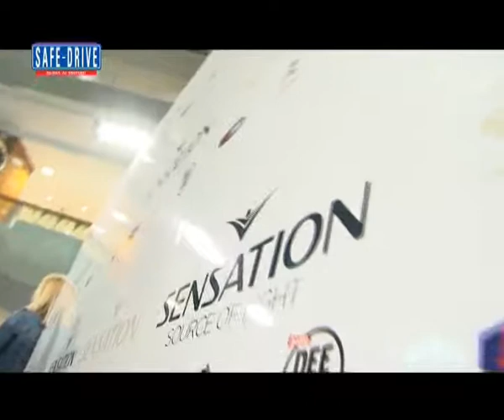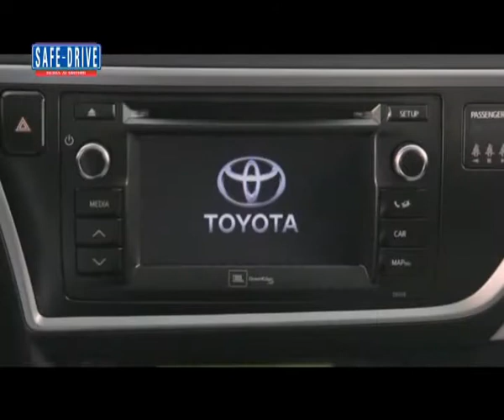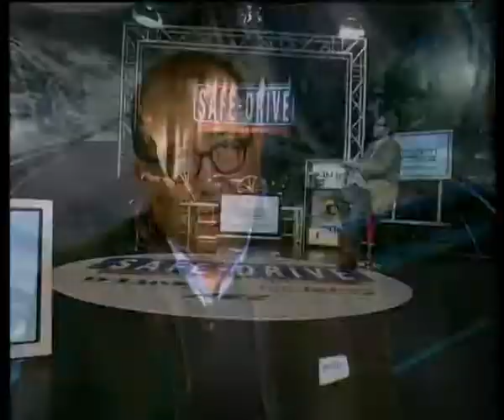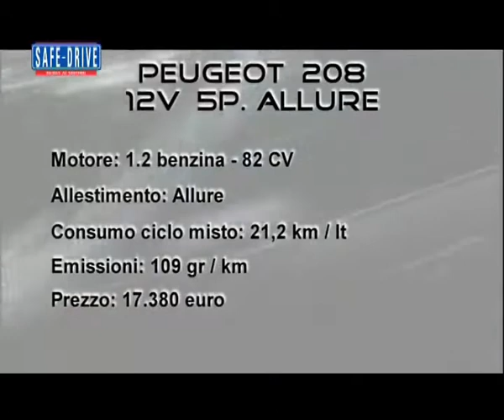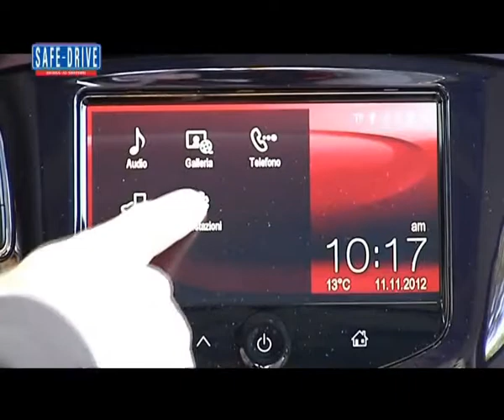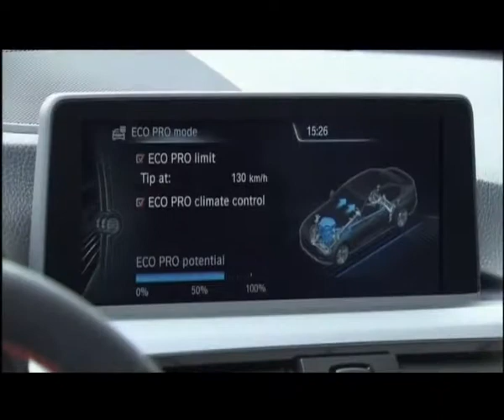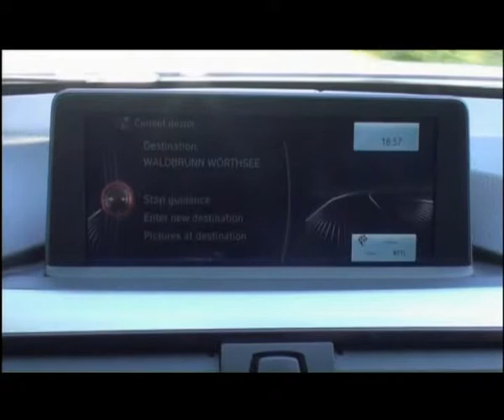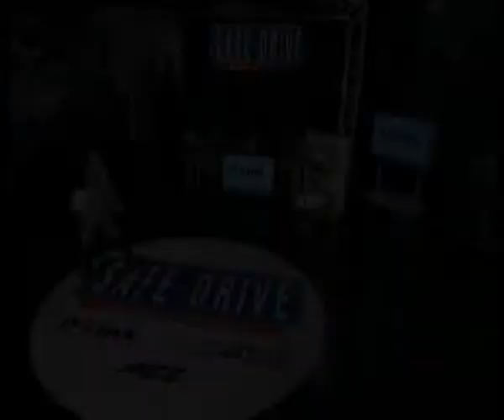SAFE-DRIVE - 8 dicembre 2012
Nel corso della puntata tratteremo i seguenti argomenti:

Ospite in studio:Pierluigi Bonora, Caporedattore Quotidiano Il Giornale Torna l'appuntamento mensile per discutere e analizzare con occhio critico la situazione del mercato automobilistico nazionale, che non sembra avere cenni di miglioramento. In questo momento storico così difficile per l'automobile italiana, il Gruppo Fiat si mostra però pro-attivo, con l'annuncio di questi giorni del lancio di 17 nuovi modelli entro il 2016.

Ospite in studio: Alessandro Toffanin, Responsabile Comunicazione Prodotto Bmw Italia Le vetture del marchio Bmw sono sempre più apprezzate dal pubblico internazionale grazie alle tecnologie di ultima generazione di cui è dotata l'intera gamma. La nuova compatta Serie1, ora declinata anche nella versione a 5 porte, e quella sportiva M135i, permettono di interagire a 360 gradi con i propri iPhone e smartphone. Non solo. Per Bmw, tecnologia fa rima anche con l'efficienza della trazione integrale xDrive e del sistema Active Hybrid disponibile per Serie3, Serie5 e Serie7.

Evento: Toyota Auris A Cascais, in Portogallo, la redazione di Safe-Drive ha avuto modo di provare l'evoluzione della compatta giapponese. Lunga 427 cm, larga 176 e alta 146, Toyota Auris 2013 propone ora un design di grande personalità e specifici rinnovamenti per gli interni. A cui si aggiunge una buona insonorizzazione, un bagagliaio di 360 litri di capacità ma, soprattutto, forme più audaci rispetto al passato.

Prova su strada: Honda Civic La compatta del marchio del Sol Levante è la protagonista della prova su strada di questa settimana. Testata nella versione con motore 2.2 i-DTEC da 150 CV, Honda Civic emette 115 grammi di anidride carbonica al chilometro e percorre oltre 22 chilometri con un litro di carburante. Tanto dinamismo alla guida per un prezzo che, nell'allestimento Executive, si attesta sui 31mila euro

Anteprima: Opel Adam Opel parte alla conquista dei più giovani e lo fa con la nuova Adam, una Citycar trendy con un alto tasso di stile e personalità. L'obiettivo dichiarato è quello di andare a presidiare il segmento delle "piccole-chic., Il debutto per il mercato italiano è previsto per il mese di gennaio, con un prezzo di listino che parte da 11.750 euro.

Attualità: Subaru Trezia Per la rubrica in rosa di questo mese abbiamo scelto la piccola vettura compatta del marchio giapponese, che, rispetto alle altre sorelle in gamma, strizza l'occhio a un pubblico principalmente femminile. Non solo. Grazie alle sue dimensioni, si adatta anche agli automobilisti che necessitano di spostarsi comodamente in ambito urbano.

News: Citroën partner di Sensation

News: Peugeot 208 Long Test -- Quarta Prova